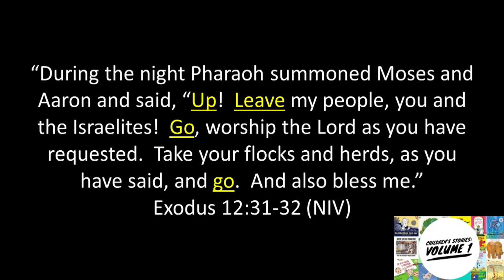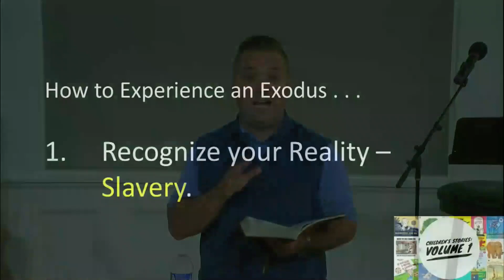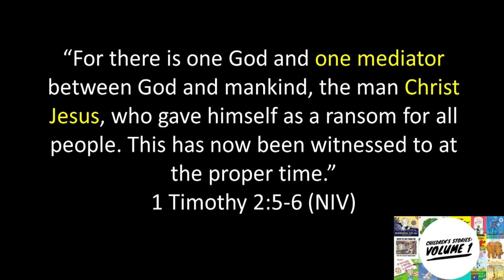Children's Stories: Volume One: How to Experience an Exodus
Sermon for Sunday, July 4, 2021